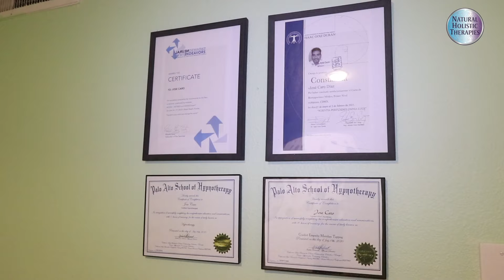Natural Holistic Therapies Terapias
El objetivo de Natural Holistic Therapies es ayudarte a integrar, a traves de las diferentes ciencias y tecnicas, un tratamiento holistico natural que te ayude a sanar la enfermedad y los problemas emocionales como estres, ansiedad, depresión, miedos, habitos nocivos, alergias, fobias, etc. Padecimientos por inflamaciones, infecciones o cualquier otro  causado por virus, bacterias, hongos o parasitos.
Estamos ubicados en la Ciudad de Irving condado de Dallas Texas USA.
Servicios: Biomagnetismo Medico, Healing Chakras, Reiki, Biofeedback System, Medicina  China, Neuro, PNL, Descodificación Emocional, Angel's Therapy, Hipnosis Cuantica, Hipnoterapia, Regresion a Vidas Pasadas entre otros.